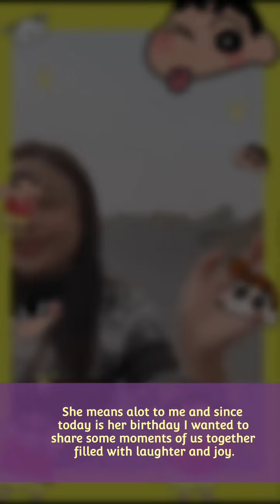It's My Bestie Birthday!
To follow my friend on Instagram